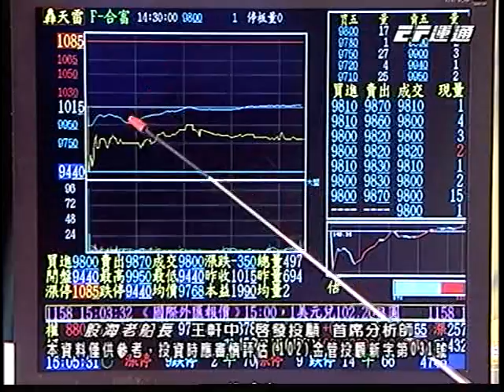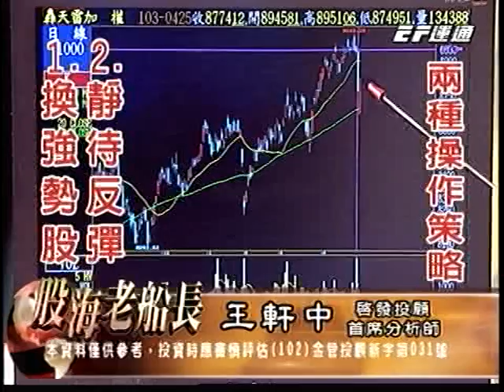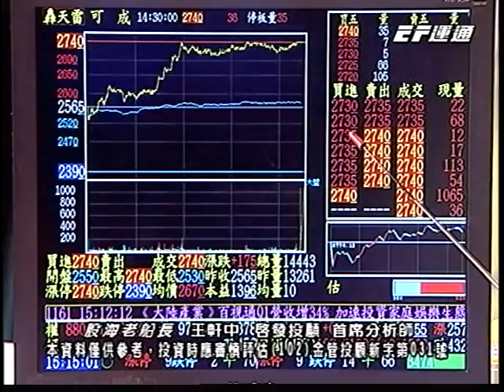20140428 1830 王軒中 股海老船長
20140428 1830 王軒中 股海老船長 運通財經台(EFTV)